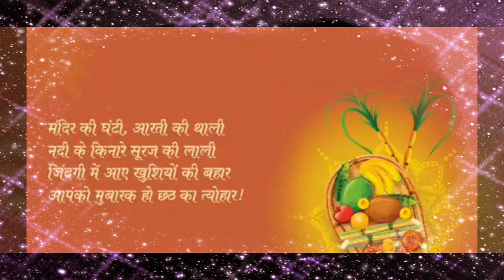chhath puja status | chhath whatsapp status | chhath puja status video | छठ पूजा स्टेटस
Chhath puja is coming on

Chhath puja is coming on 20th November 2020 # 20november2020 Chhathpujastatusvideocomingsoon Chhathpujastatussongvideo Chhathpujastatus 2020 ComingsoonChhath Pujastatusvideo
Chhathpujaspecialstatusvideocoming
ChhathpujaspecialWhatsAppstatus2020 Chhathpujasongstatus Chhathvideoxomingsoon Lordchhathimaiyacomingsoonstarus New Chhath Puja WhatsApp status video Status video Chhath , Status Chhath Status Chhath video , Coming soon Status video Chhath puja , New status Chhath puja ,
status for whatsapp , satus for Chhath puja , Chhath garba whatsapp status